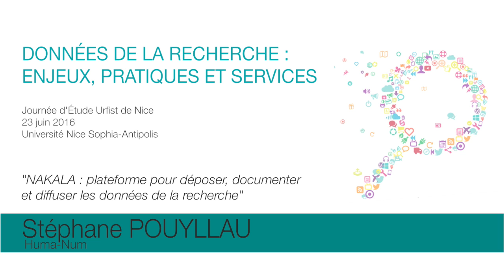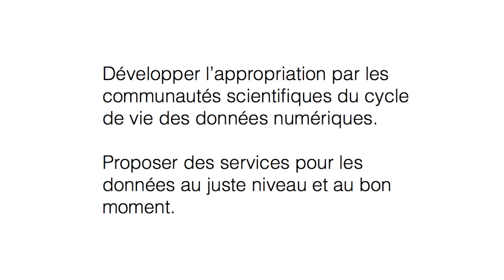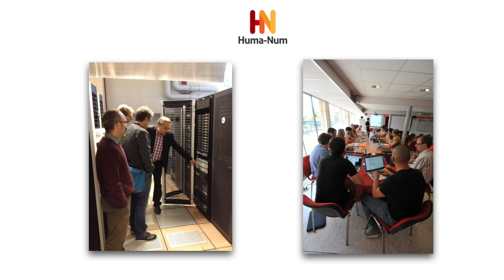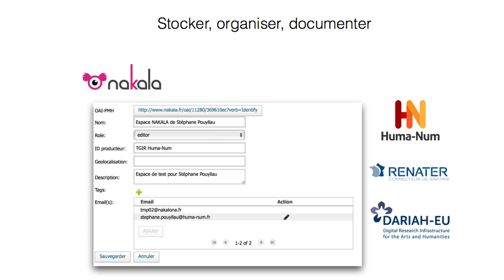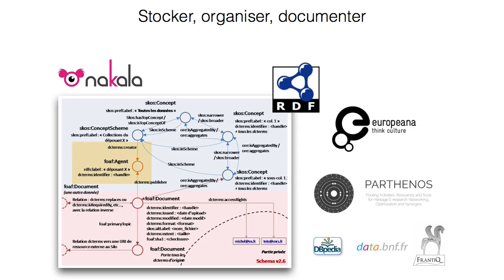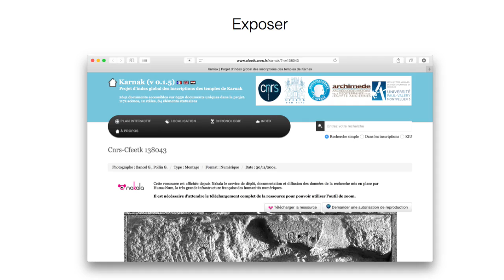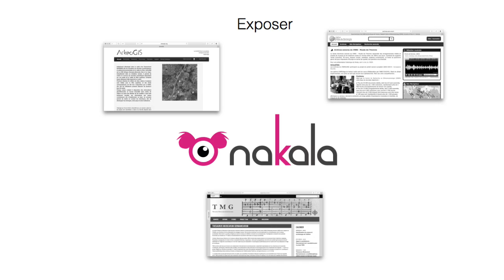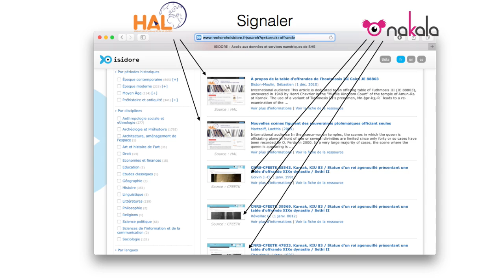Nakala : plateforme pour déposer, documenter et diffuser les données de la recherche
Journée d'Etude Urfist de Nice, Université Nice Sophia Antipolis
"Données de la Recherche : enjeux, pratiques et services"
23 juin 2016

Stéphane Pouyllau, directeur technique d’Huma-Num, Huma-Num
Stéphane Pouyllau présente l’un des services d’Huma-Num: NAKALA, qui permet aux équipes de recherche des SHS de déposer, documenter, partager leurs données numériques (fichiers texte, son, image, vidéo) dans un entrepôt sécurisé qui assure à la fois l’accessibilité aux données et leur citabilité dans le temps.